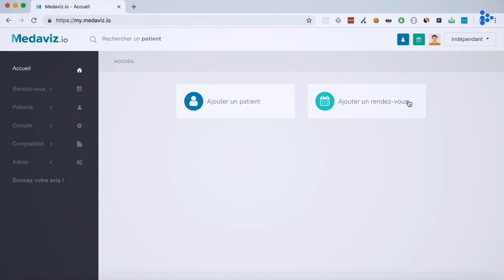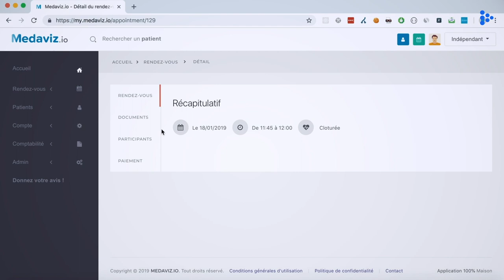Offre d’emploi Développeur Fullstack Symfony (H/F) - Medaviz